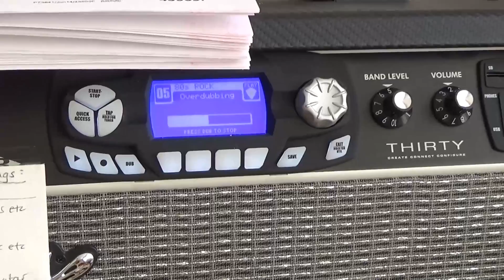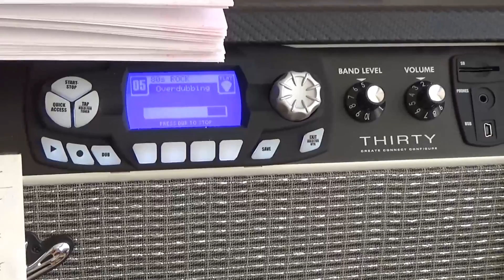18 - Throwing everything at the gdec over-overdubbing lol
And a  And a   rhythm